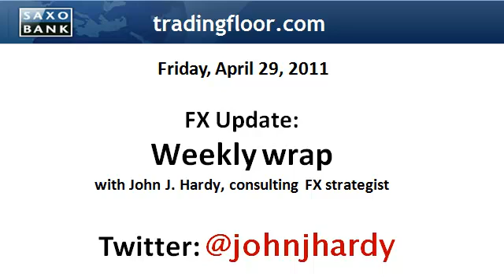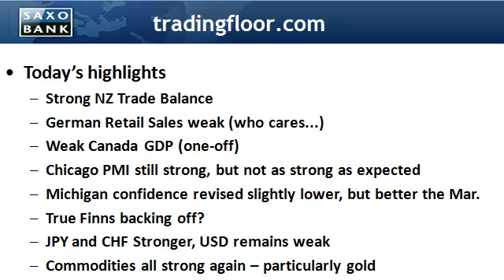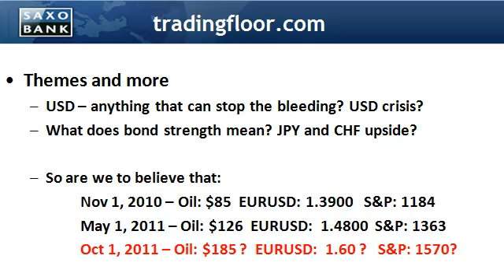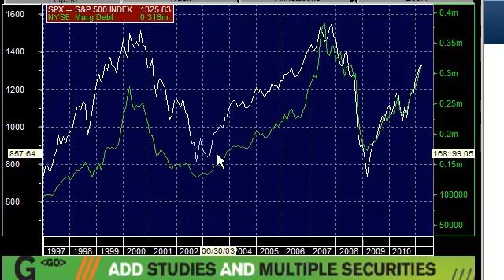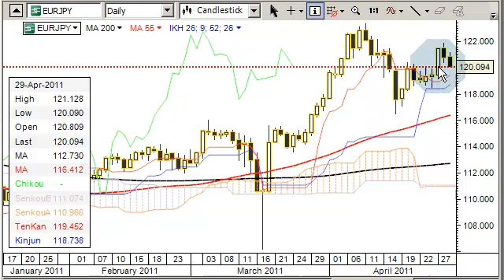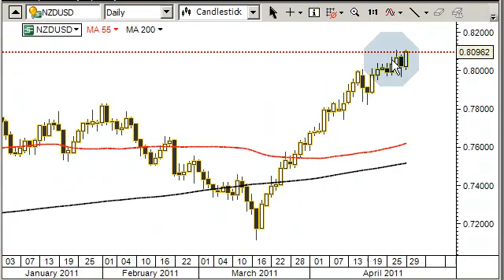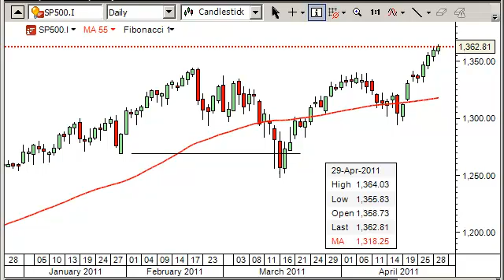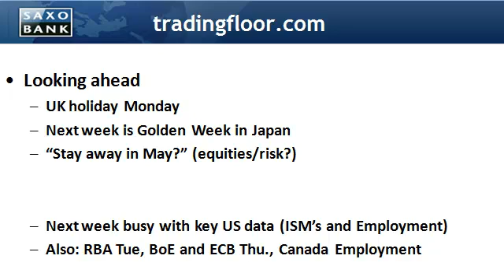Video: FX Update - Weekly Wrap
In today's weekly wrap, we have a look at the latest news highlights and how the market is set up going into next week - repeating our warning that the irony of every higher complacency is that it increase the downside risk once a market theme unwinds.